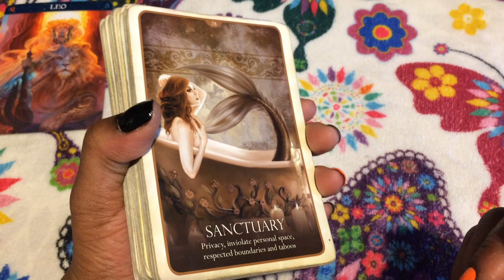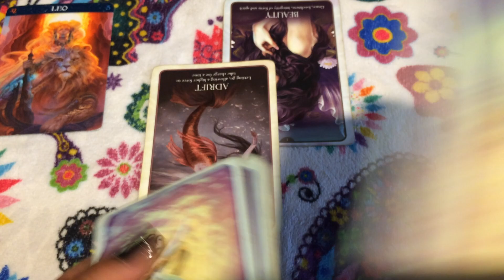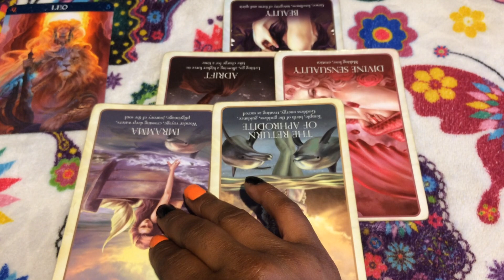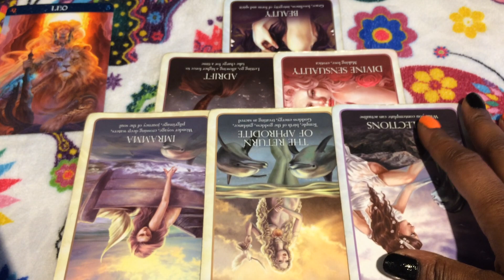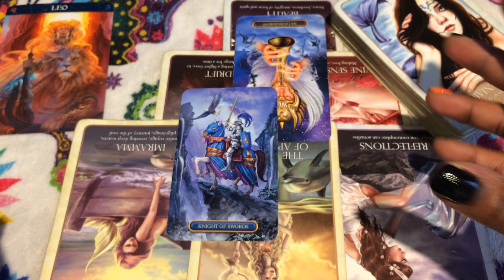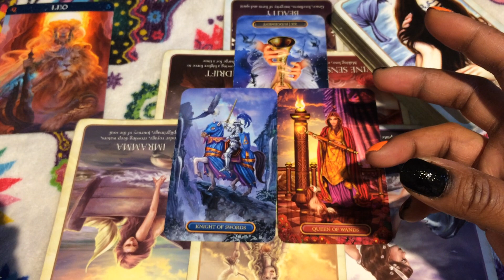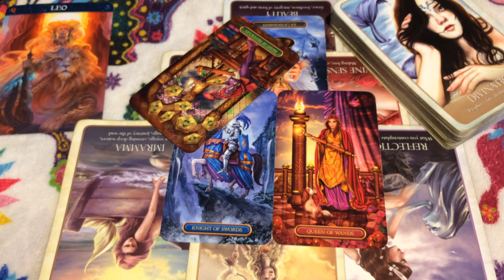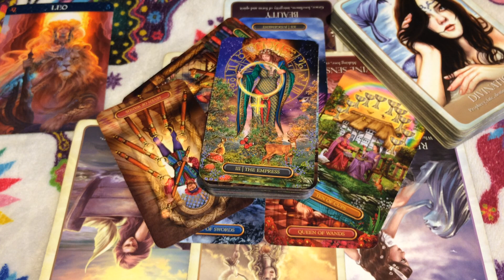🦋 (TIMELESS)) Leo, It don't matter the weather, your ex is in them bushes. 11/23-30 TAROT TAROT